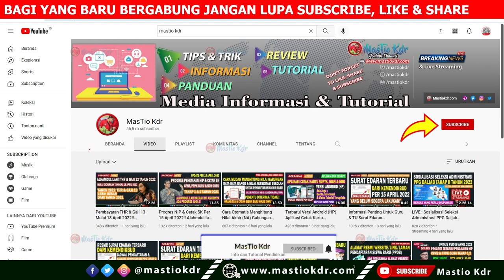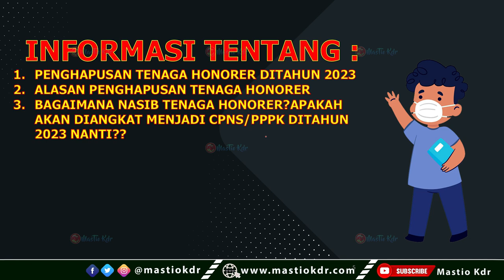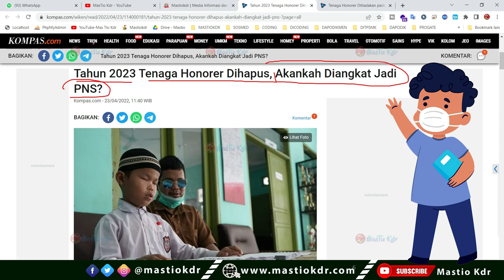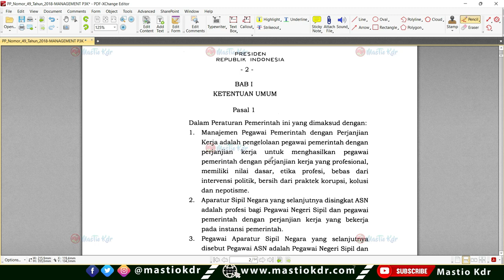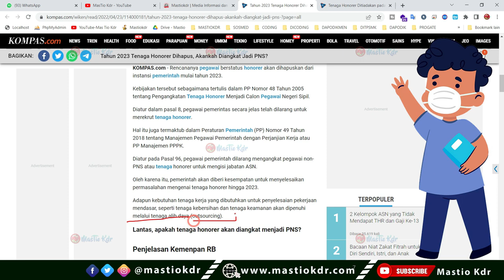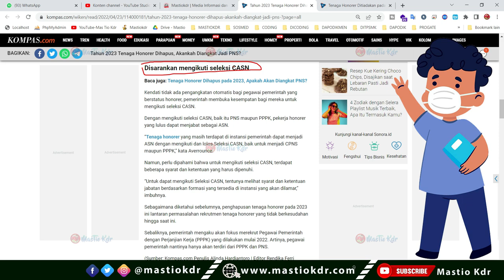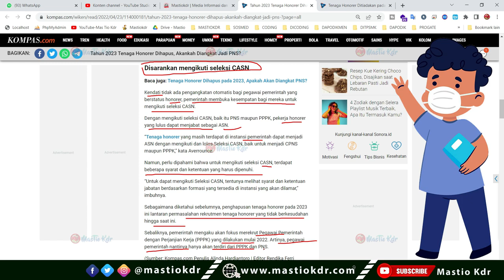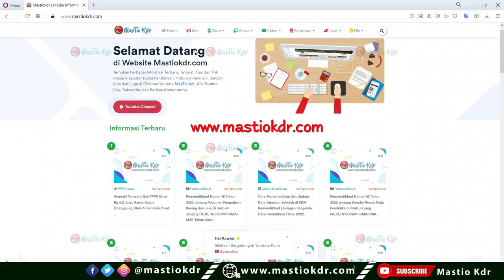Terbaru!!Kabar Buruk dari BKN & Kemenpan-RB Untuk Guru & Tenaga Honorer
Tata Cara Pemesanan Kartu NUPTK, NRG dan NISN Tahun 2022